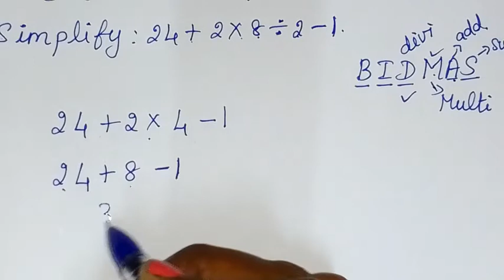6th maths Term 1 Ch 1(Numbers)example 1.10TN samacheer class 6 by sridevi mam explained in Tamil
TN Samacheer class 6 maths Term 1 Chapter 1 new syllabus ( numbers ) example 1.10 6th standard maths tamil explained by sridevi mam

Tamilnadu Samacheer New syllabus 6th std Maths Term 1 ch 1 numbers example 1.10 solution new book 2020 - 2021